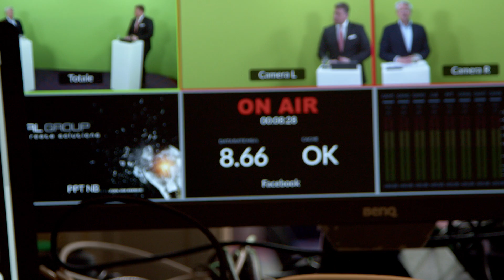ELYSEE STUDIO: UNSER DIGITALES STUDIO IM GRAND ELYSEE HAMBURG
Digitale Events sind mehr, als nur die Alternative zur Präsenzveranstaltung. Wir sehen digitale Events als vollkommen neues Format an, dass die bestehenden Kommunikationsformen von Unternehmen, Verbänden und Vereinen neu bereichert. Wichtig ist neben der technisch perfekten Umsetzung vor allem auch die richtige Konzeption der Veranstaltung im Vorwege.